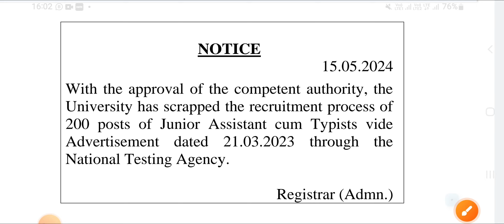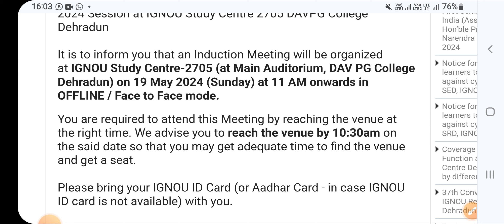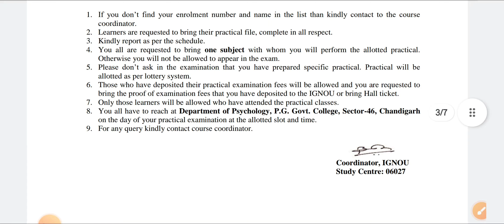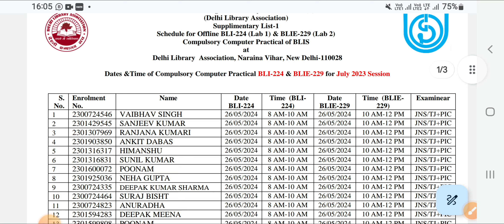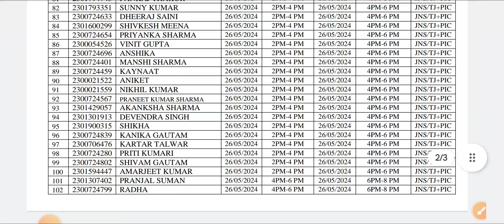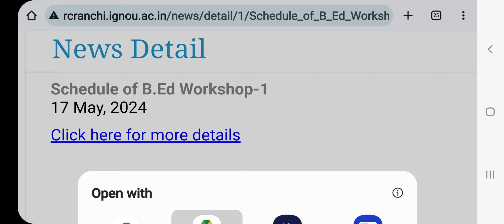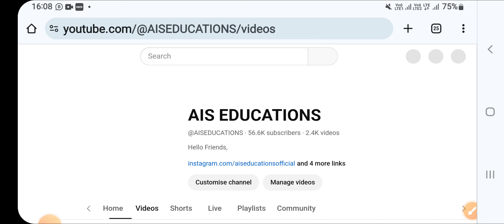Ignou 14 Latest Updates || Dated 18 May 2024 || Ignou Latest Official Notifications